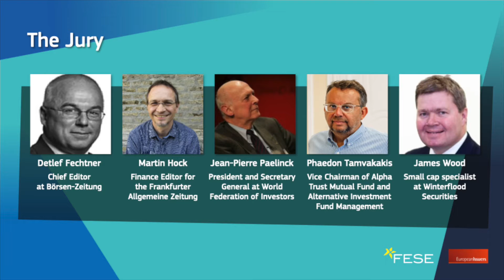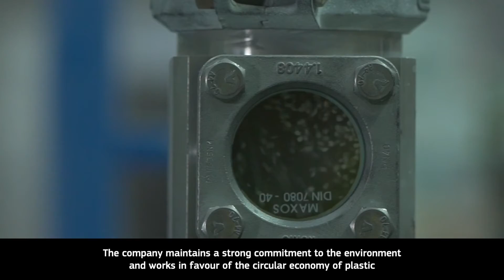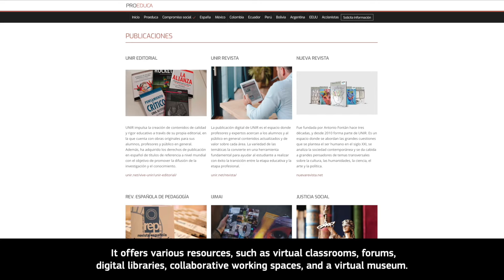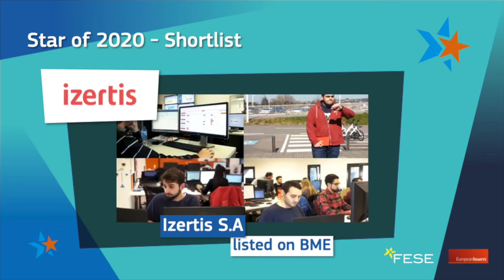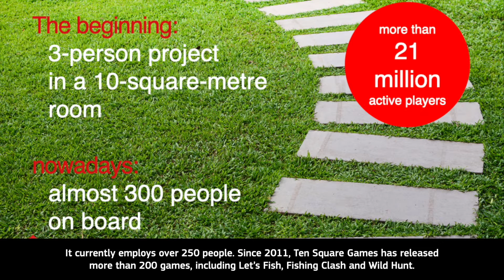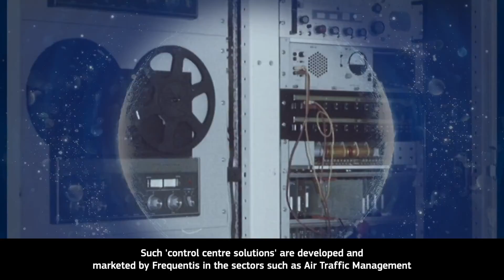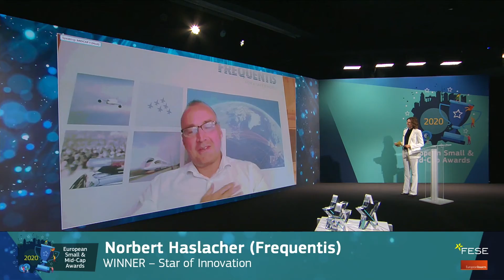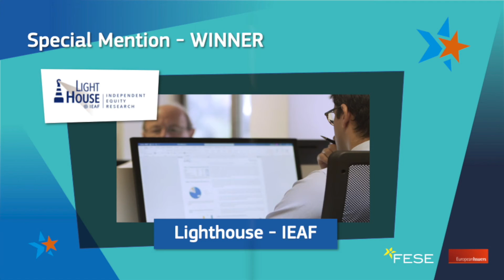European Small and Mid-Cap Awards 2020